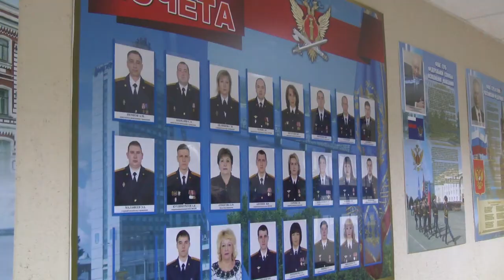Ульяновских школьников провели туда, куда вход строго воспрещен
Есть такая профессия – преступников охранять. И не только охранять, но и конвоировать, контролировать их поведение и оказывать психологическую помощь. Все эти функции выполняет  федеральная служба исполнения наказаний. Познакомиться с работой управления получили возможность выпускники ульяновских школ в рамках Дня открытых дверей. Обычно посторонним сюда вход строго запрещен. Однако для школьников сделали исключение.